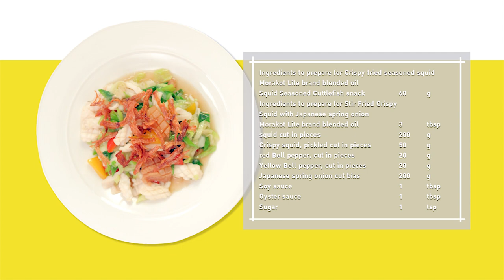สามหมึกผัดต้นหอมญี่ปุ่น สูตรเด็ด...ทำง่าย...สไตล์ "อ.ยิ่งศักดิ์"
วันนี้อาจารย์มีเมนู สามหมึกผัดต้นหอมญี่ปุ่น อร่อยง่ายได้คุณค่า กับน้ำมันพืชมรกตมาฝากคร่ะ

สิ่งที่ต้องเตรียมสำหรับ (ปลาหมึกปรุงรสทอดกรอบ)

น้ำมันผสม ตรามรกตไลท์ สำหรับทอด
ปลาหมึกปรุงรส     60 กรัม

วิธีทำ (ปลาหมึกปรุงรสทอดกรอบ)

ใส่น้ำมันผสม ตรามรกตไลท์ลงในภาชนะนำขึ้นตั้งไฟจนร้อน นำปลาหมึกปรุงรสลงทอดจนกรอบ ตักขึ้นพักให้สะเด็ดน้ำมัน เตรียมไว้

สิ่งที่ต้องเตรียมสำหรับ (สามหมึกผัดต้นหอมญี่ปุ่น)
น้ำมันผสม ตรามรกตไลท์    3 ช้อนโต๊ะ
ปลาหมึกกล้วยหั่นเป็นชิ้น    200 กรัม
ปลาหมึกกรอบหั่นเป็นชิ้น    50 กรัม
พริกฝรั่งสีแดงหั่นเป็นชิ้น    20 กรัม
พริกฝรั่งสีเหลืองหั่นเป็นชิ้น    20 กรัม
ต้นหอมญี่ปุ่นหั่นแฉลบ    200 กรัม

วิธีทำ (สามหมึกผัดต้นหอมญี่ปุ่น)

1. ใส่น้ำมันผสม ตรามรกตไลท์ลงในภาชนะ เปิดไฟจนร้อนใส่ปลาหมึกกล้วย และปลาหมึกกรอบ ลงผัดพอสุกตาม พริกฝรั่งสีแดงหั่นเป็นชิ้น พริกฝรั่งสีเหลืองหั่นเป็นชิ้น และต้นหอมญี่ปุ่นหั่นแฉลบผัดให้เข้ากัน ปรุงรสด้วย
ซีอิ๊วขาว น้ำมันหอย และน้ำตาลทราย ผัดให้เข้ากันอีกครั้งจนสุก
2. ตักสามหมึกผัดต้นหอมญี่ปุ่นใส่ภาชนะสำหรับเสิร์ฟ โรยด้านบนด้วยปลาหมึกปรุงรสทอดกรอบ พร้อมเสิร์ฟ

▲Line @yingsakfood